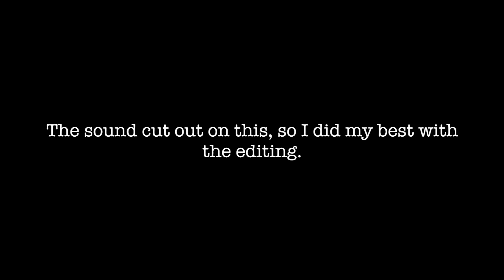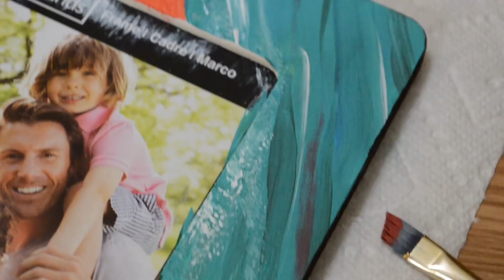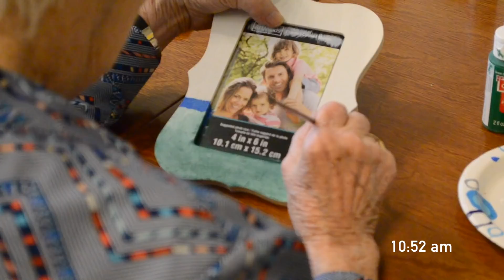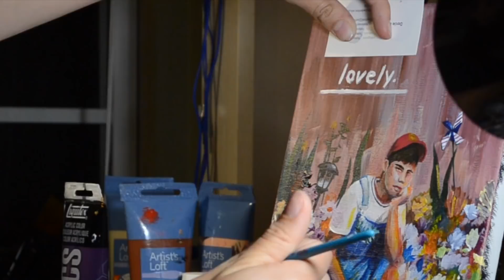Finally painting again!! | Summer Art Vlog 08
Yes I live in the Andy Warhol shirt.

Hey everyone! Let me know what you thought about this vlog in the comments! Specifically...how was the balance of art and daily life in this one?
Anyway, did lots of painting, did this fun wood painting project with the seniors, and there may or may not be two hauls in this video...

Billie Eilish print